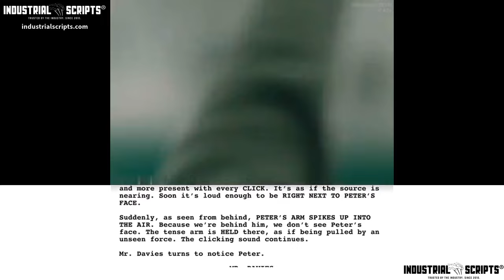Classic Movie Scenes: HEREDITARY (2018) // Peter in Classroom // Script-to-Screen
Peter, are you alright?

When the matriarch of the Graham family passes away, her daughter and grandchildren begin to unravel cryptic and increasingly terrifying secrets about their ancestry, trying to outrun the sinister fate they have inherited.